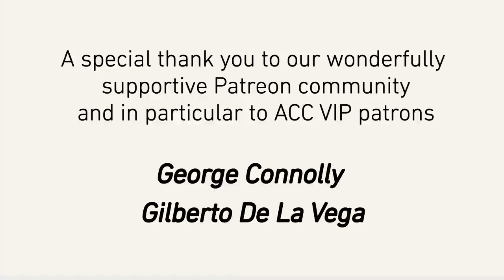Anti-Capitalist Chronicles: China's Economic Rise - Part 2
[S3 E08] China's Economic Rise - Part 2

This episode is part 2 of 2. It is a compilation of Prof. Harvey's 3 most popular shows on the People's Republic of China. Harvey explains the rise and significance of China as an economic power and the growing tension with the US.

David Harvey's Anti-Capitalist Chronicles is a@democracyatwrk  production. Your contributions help us compensate the staff and workers it takes to put each episode together. Thank you for being part of the ACC team!

David Harvey's new book "Anti-Capitalist Chronicles" available at plutopress.com